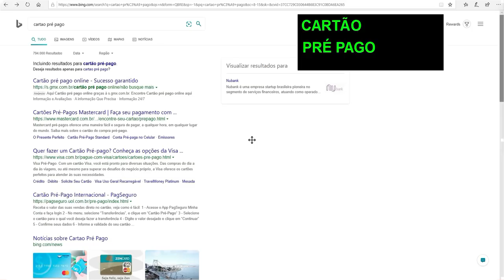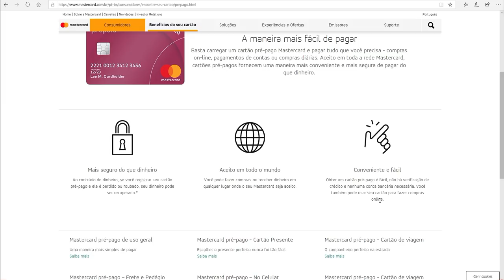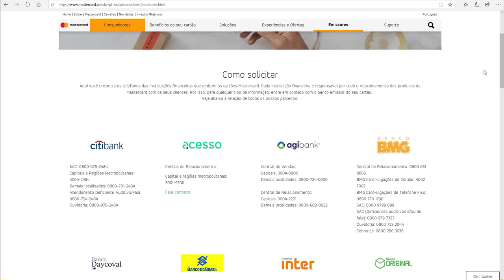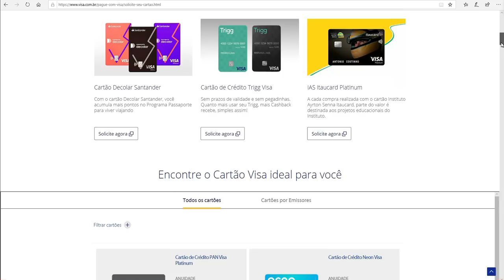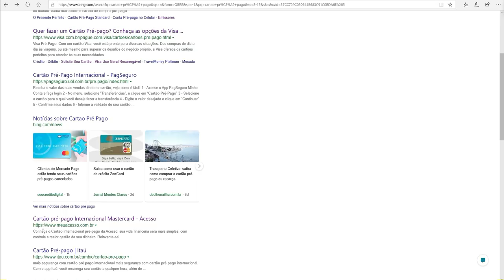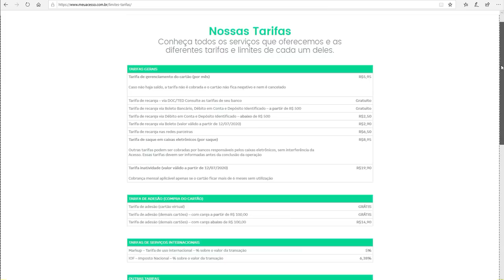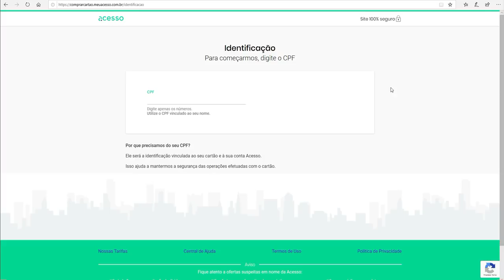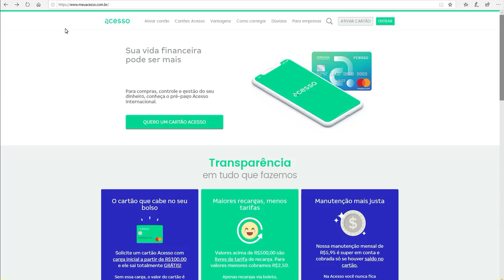ADQUIRA SEU CARTÃO PRÉ PAGO E FACILITE SUA VIDA!